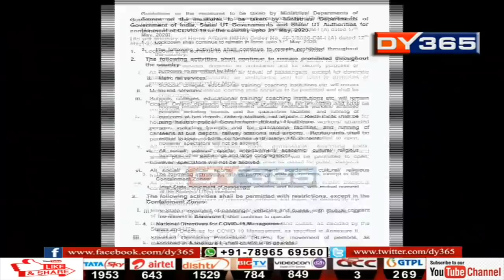লকডাউনত 4.0 আদৰণি ব্যৱসায়ী, দোকানী, অটোচালক, ৰাজ্যিক কৰ্মচাৰীৰ || Assam: Lockdown 4.0 reaction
চতুৰ্থ পৰ্যায়ৰ লকডাউন আৰম্ভ হ’ল। বহু শিথিলতাৰ সৈতে ১৮ মে’ৰ পৰা আৰম্ভ হোৱা এই লকডাউনত চৰকাৰী কাৰ্যালয়ত উপস্থিত থাকিব এশ শতাংশ কৰ্মচাৰী। এশ শতাংশই খোলা হ’ব দোকান-পোহাৰ। পিছে এই সিদ্ধান্তৰ পিছত কাৰ কাৰ কি প্ৰতিক্ৰিয়া? চাওক আমাৰ এই প্ৰতিবেদন -